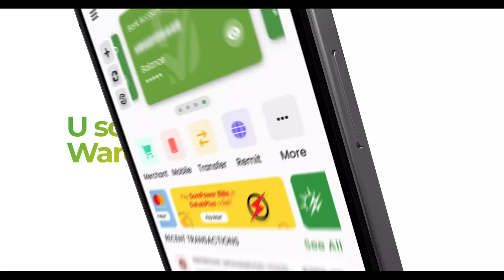Shacabkii ku noolaa Xaafadda ex-Control ee Muqdisho oo ka hadlay Dagaalka ka dhacay Halkaasi.